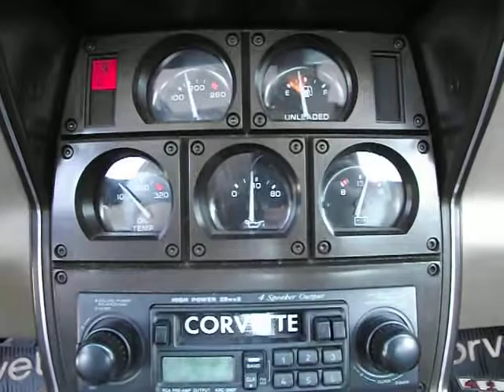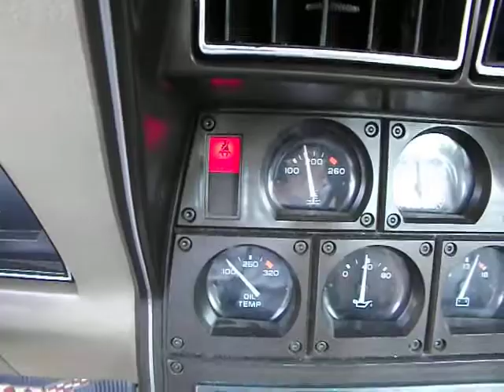82 coll car